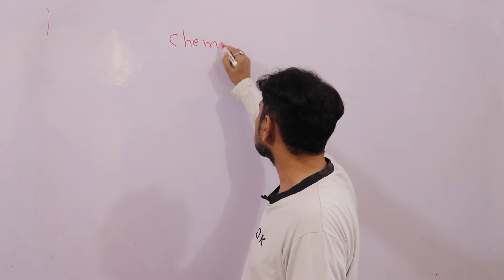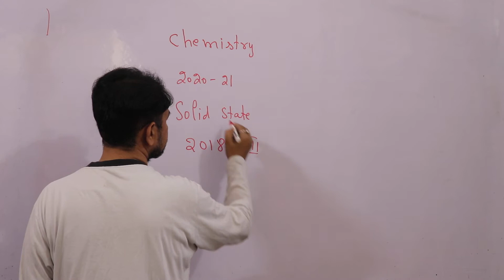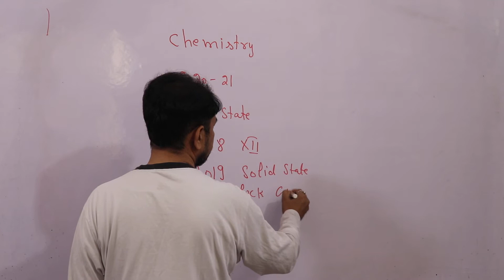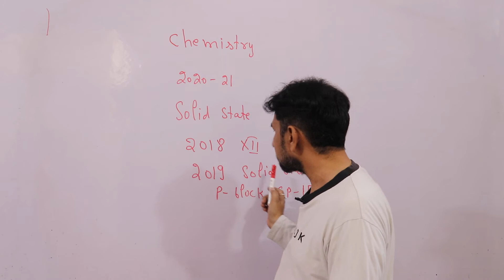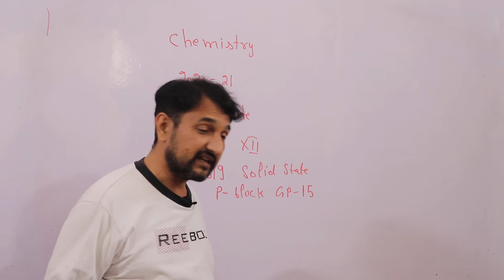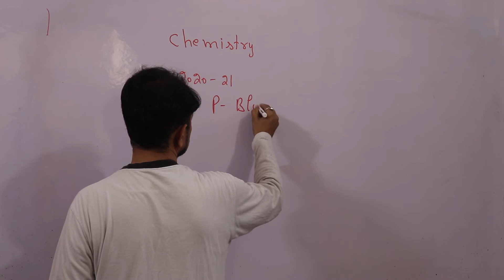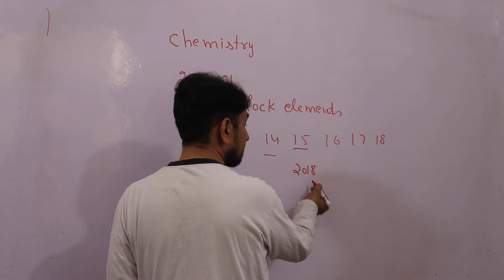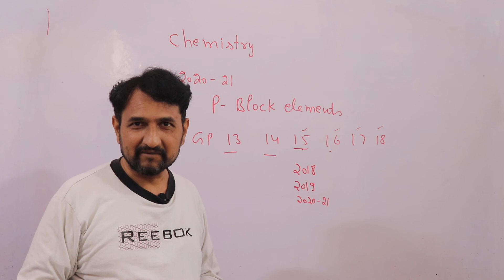HUGE Change in CBSE chemistry syllabus 2020-21,CLASS 12.Solid state and gp 15 included again.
Solid state and group 15 of p block elements ,included again in 12th chemistry syllabus.